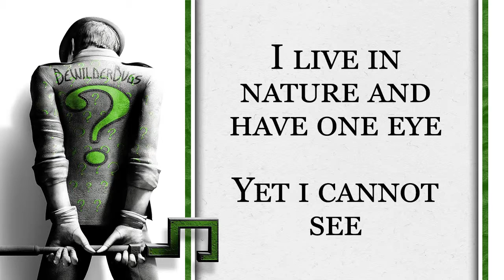Riddle Me This #13